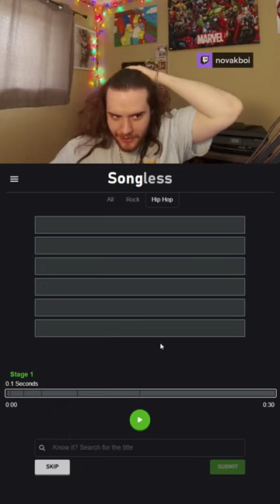Can you guess these songs?